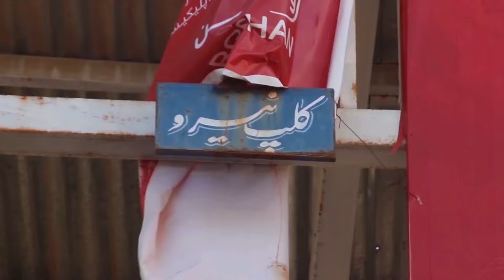میله پهلوانی در هرات ،مسابقه جاوید احمدی ، حمید ایماق،عزت ، سید عمر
مسابقات جذاب پهلوانی از رده سنگین وزن (وزن آزاد) و سبک وزن را از طریق این کانال بیینده باشید
 مسابقات کشتی (قند اول) هر هفته با حضور چهره های برتر هرات در میدان معلم عبدالغنی خلیل (خواجه صاحب) هر هفته برگزار میشود
قند اول
وزن آزاد
سبک وزن